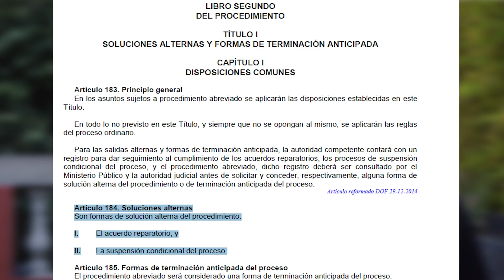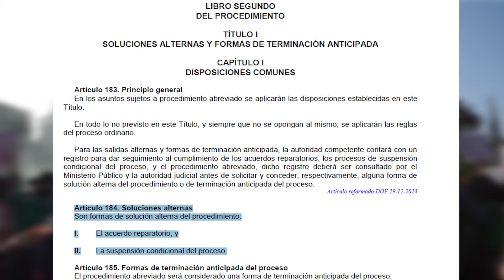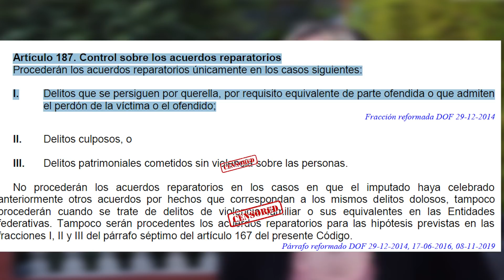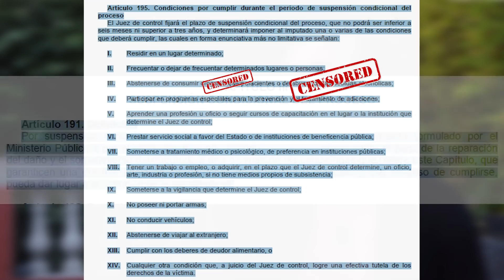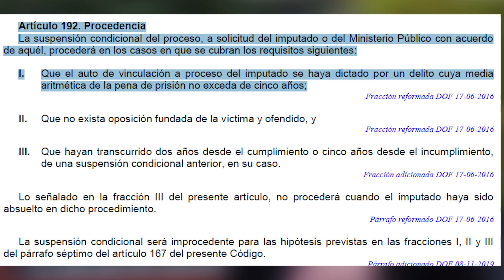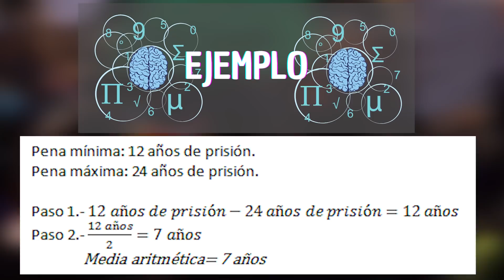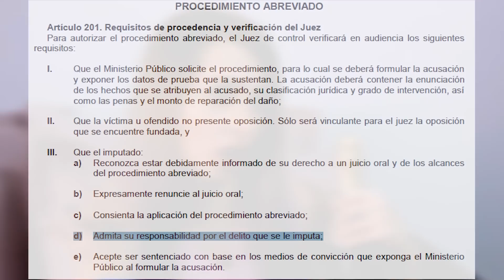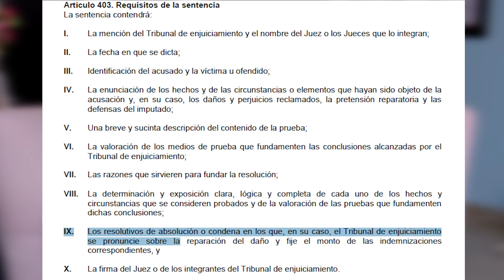POR ESTAS DECLARACIONES TODOS PENSARON QUE YOSSTOP SALDRÍA PRONTO - SE EQUIVOCÓ EL ABOGADO DE AINARA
Espero sea de su agrado, no olviden dejar su suscripción.
Contacto para Asesorías.

Donativos
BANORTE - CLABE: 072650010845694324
Por transferencia bancaria.